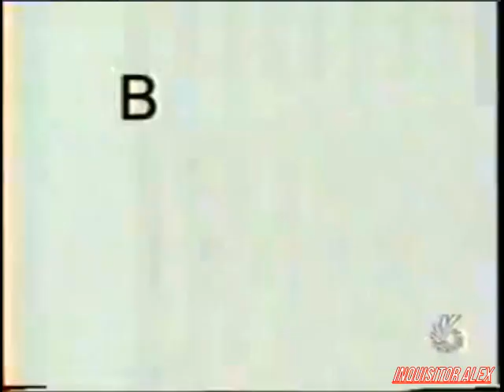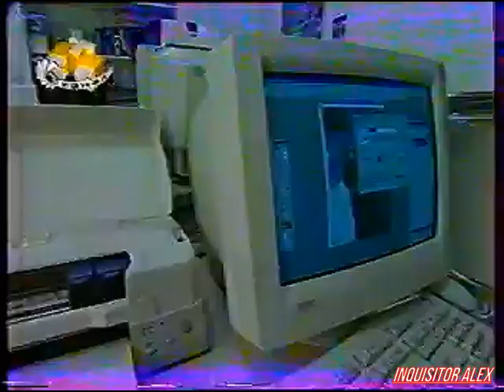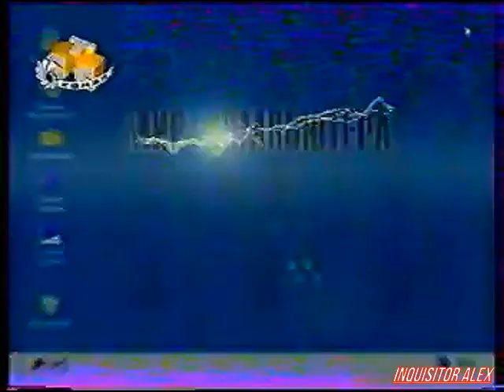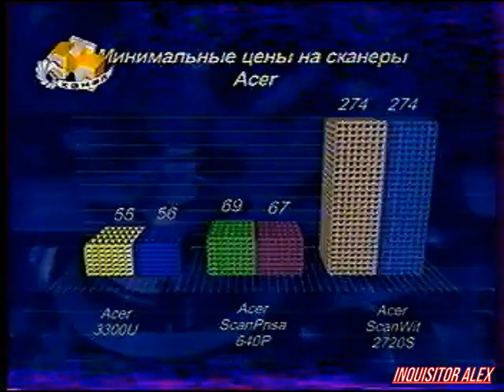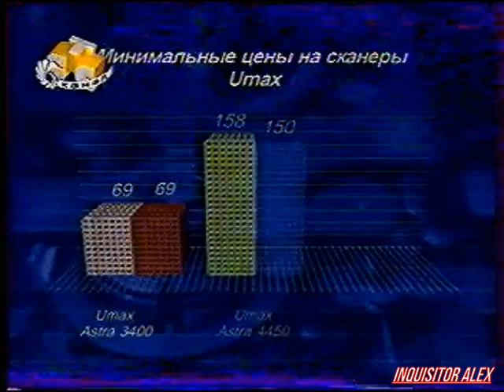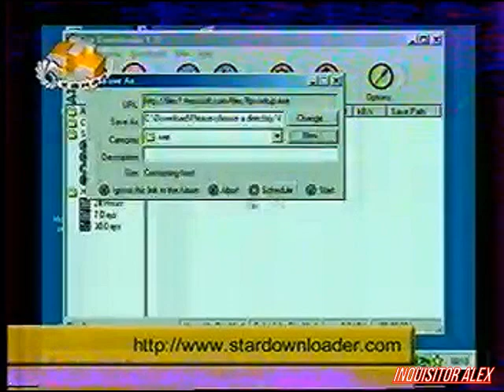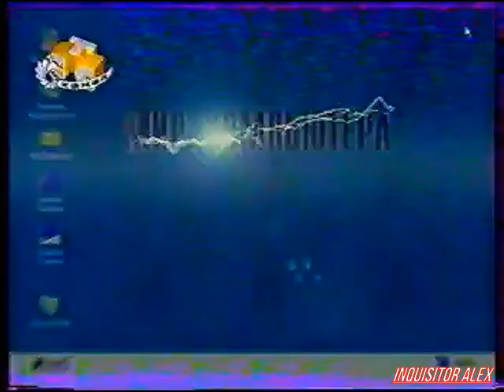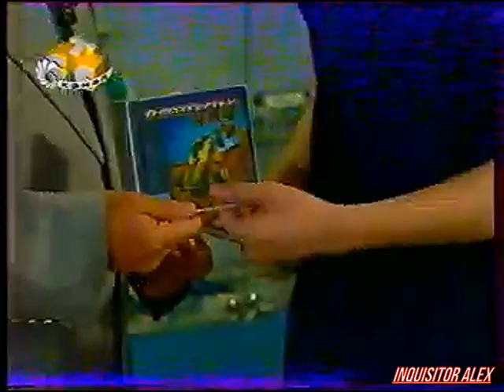Мир Компьютера (ТК "СТС",~08.08.2002 год){by Pavel Tsirulnikov} 480p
Благодарю за видео - Pavel Tsirulnikov
Мир Компьютера (ТК "СТС",~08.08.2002 год) г. Санкт-Петербург

Новости "Hot line" (компьютерный бизнес):
- Конгресс США на прошлой неделе приступил к рассмотрению законопроекта "Об утилизации компьютерной техники";

Рубрика F.A.Q:
- Какие и по каким параметрам выбрать хороший струйный принтер
Отвечает консультант: Николай Заозерский, специалист компании "Свега+".

Новости "Hot line" (телекоммуникации):
- Электротехническая компания «Мицубиси дэнки» разработала миниатюрный принтер, который подключается к сотовой трубке, цифровой камере и прочим подобным приборам;
- МегаФон объявил об открытии головного офиса компании в Москве.

Опрос среди населения:
- Что вы делаете с картриджем: перенаправляете или покупаете новый?

Рубрика "Экономический обзор":
- Изменение цен на сканеры в Санкт-Петербурге

Рубрика "Internet":
- Quick Hide Windows 1.5;
- Star Downloader ver. 1.3.1;
- ASoft Calculator.

Рубрика "Мобильный мир":
- MindStor PSS-1720.

Итоги конкурса:
- Назовите основные отличия протоколов V90 и V92?
Ответ: Увеличение скорости передачи данных до 48 КБит/сек.; функция ускоренной установки связи; функция временного удержания соединения.
Победитель: Евгений Ганчурин, ученик 11-класса 278-й школы
Призы:
01. Электронный справочная система "Санкт-Петербург 2002" от компании "Софт-План";
02. Лицензионный диск с игрой "Внедорожники 4х4" от компании "Бука" и компьютерного клуба "Башня".

Новости "Hot line" (компьютерные игры):
- Молодая компания "Mindware Studio" объявила о начале работ над игрой Cold War;
- Одной из эксклюзивных особенностей новой видеокарты Matrox Parhelia-512 является возможность игры на трех мониторах;
- Компания "Activision" решила продлить контракт с звездой скейтборда Тони Хоуком на 13 лет.

Рубрика "Игры":
- Crazy Taxi (PC)

---обрывается---нет титров-—
Автор и Продюсер:
- Владимир Богданов, ведущий
- Татьяна Осекина, ведущая новостей
- Наталья Редкова, ведущая новостей
- Дмитрий Довженко, эксперт по интернету
- Алексей Федоров, консультант
- Александр Строев, эксперт по играм
- Андрей Соловьев - мобильные гаджеты